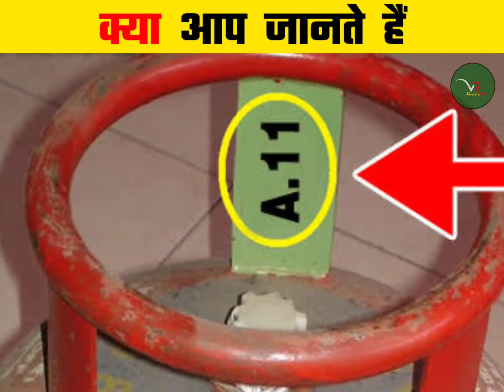Gas cylinder पर लिखे ईस नंबर का क्या मतलब होता है😱😱 || amazing facts||fish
Video title:- Gas cylinder पर लिखे ईस नंबर का क्या मतलब होता है😱😱 || amazing facts

youtube watch time kaise badhaye trick
watch time kaise badhaye youtube par
youtube mein first video viral kaise kare
amazing facts about fish
amazing facts about animals
amazing facts about Dubai

Fact & psychology :- This channel is all about facts and motivation. Note:- This video is only for the purpose of sharing the information or knowledge not to hurt with the feelings of anyone.

1) This video has no negative impact on the original works (It would actually be positive for them)
2)This video is also for teaching purposes.
3) It is not transformative in nature.
4)I only used bits and pieces of videos to get the point across where necessary.
5) Some images are also used just for giving the clearance about the topic to the viewers.

Hastags